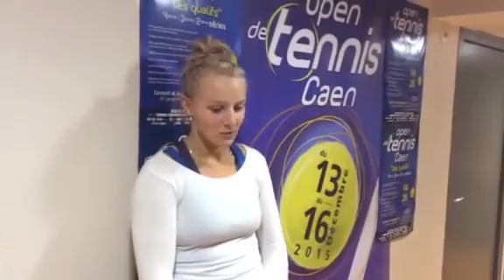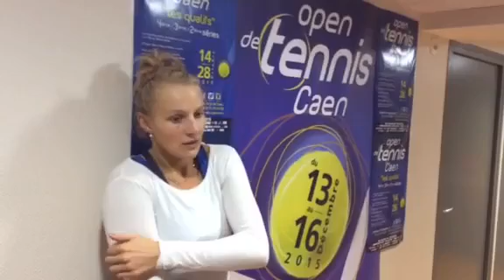Interview de Mallaurie Noel, victorieuse de la finale dames de l'Open de Caen 2015